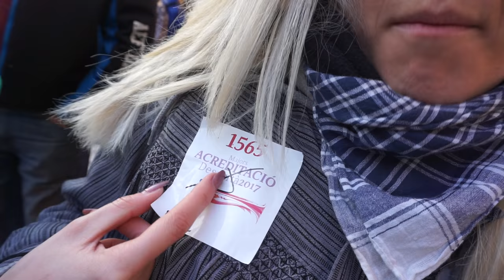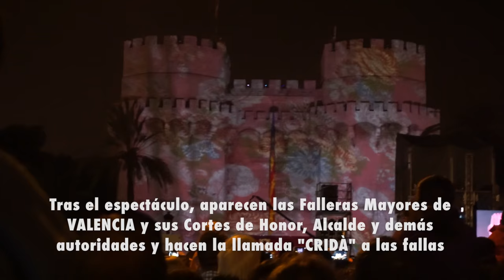FALLAS - MACRODESPERTÀ - MASCLETÀ - LORENA MARCISS